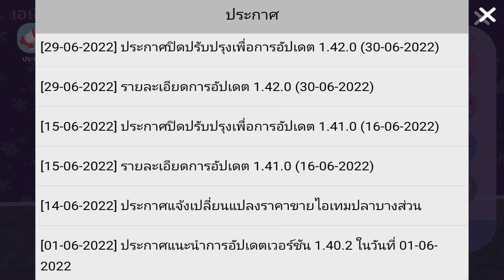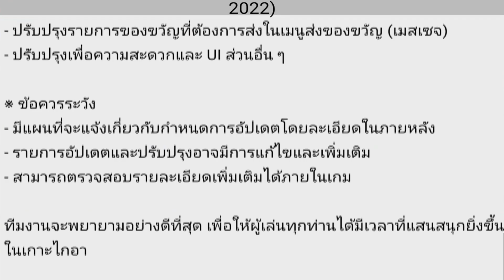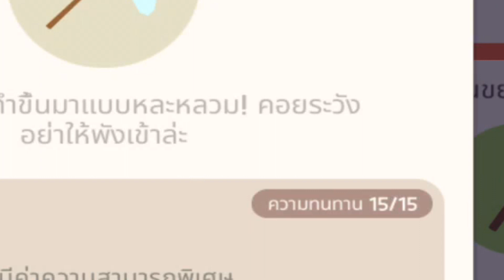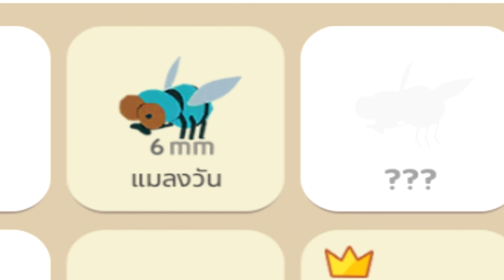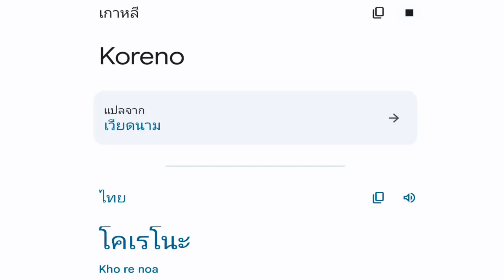Play together : อัพเดทที่ 30 มิถุนา แมลงเต็มเมือง ร้านราเม็ง !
Play together คลิปนี้เรามารีวิวอัพเดทที่ 30 มิถุนา (แพทช์ 1.42.0) ที่ผ่านมานี้ ครั้งนี้เพิ่มการหาเงินแบบใหม่ด้วยระบบจับแมลง เป็นระบบที่เราจะต้องไปจับแมลงแล้วเอาไปขาย บอกเลยว่ามีแมลงหลากหลายชนิด บินเต็มเมืองไปหมด 55555 และยังเปิดร้านอาหารใหม่ในเมืองดาวน์ทาวน์อีกด้วย และเพิ่มชุดต่างๆ มากมาย และอีกหลายๆ อย่าง คลิปนี้อธิบายรวมครบทุกอย่างไว้หมดแล้วว...  ติดตามความสนุกได้แล้วที่นี่...